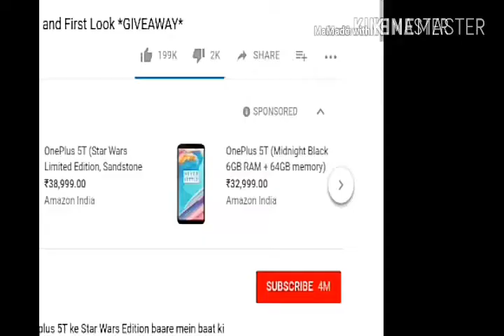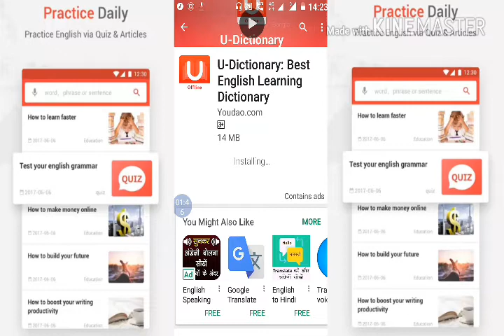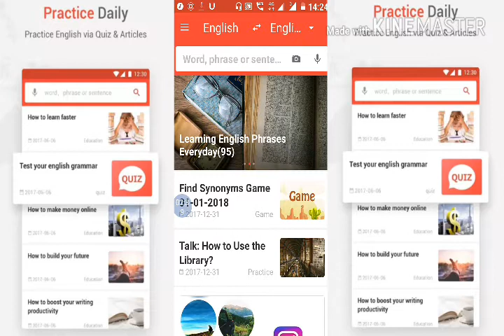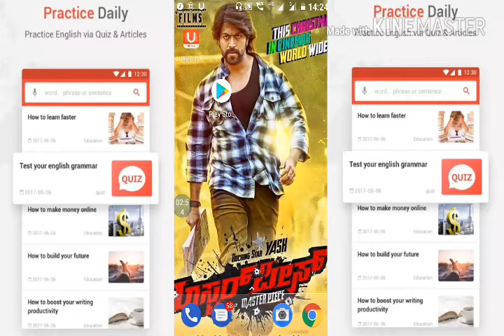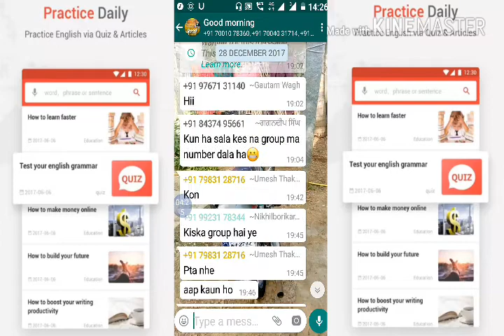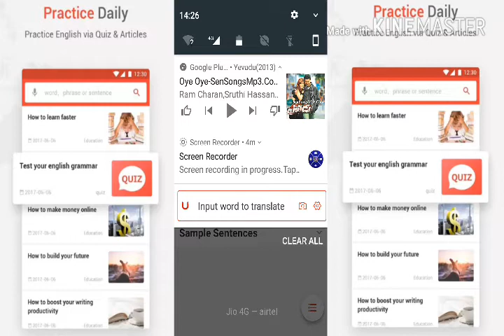Kannada technical application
ಕನ್ನಡ ಟೆಕ್ನಿಕಲ್ application